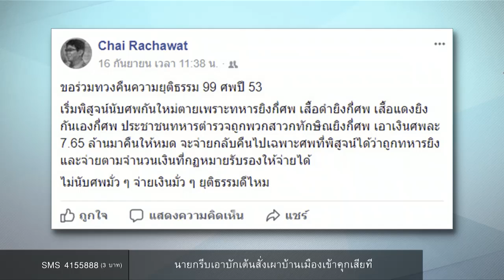นิวหมายข่าว | ช่วงที่ 2 | 18 ก.ย.60 | new18